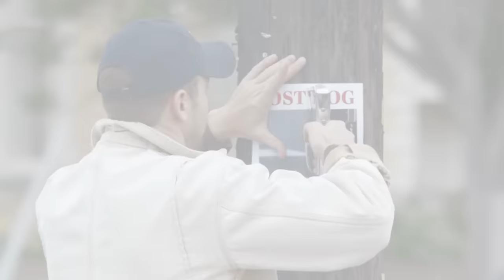Budweiser "Lost Dog" Superbowl 2015 Commercial THE FEELS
Budweiser has done it yet again with its 2015 Super Bowl commercial. So grab your tissues and snuggle in, because if this spot doesn’t make you cry (at least a little), I’d actually question whether or not you’re human. Here it is, “Lost Dog,” Budweiser’s BestBuds offering for this weekend’s big game
ALL OF THE FEELS. Who would’ve ever thought a hot rustic rancher, a handful Clydesdales and Labrador puppy could have such an effect on a person? On the real, the addition of that wolf AND seeing the puppy covered in mud in the rain are what took things to the next level. So, now you know I’ve got a few questions: first off, are you impressed that Budweiser has done it again, making a beer commercial that pulls at the heartstrings? I mean, who do they think they are –  Kodak? Just kidding – obviously, I’m obsessed? And second question – will you be tuning in to the Katy Perry bowl, uh I mean the Super Bowl this weekend? Hit us up in the comments then click here to see what Kim Kardashian has up her sleeve (or on her selfie) for this year’s superbowl because we’ve got your look at her commercial right here. I’m Joslyn Davis at Clevver HQ thanks for hanging – we’ll see you later!